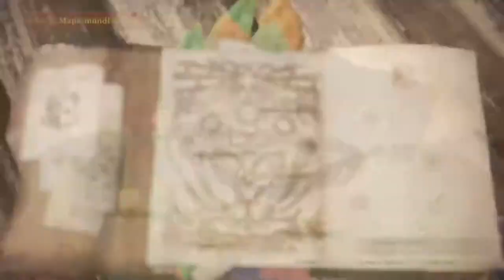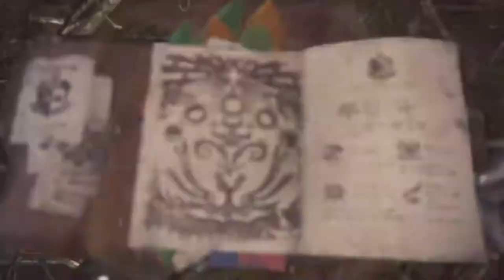MONSTER HUNTER WORLD: Parte 19, Saindo do seu Habitat, Pukei-Pukei